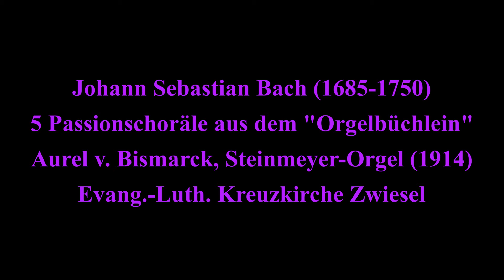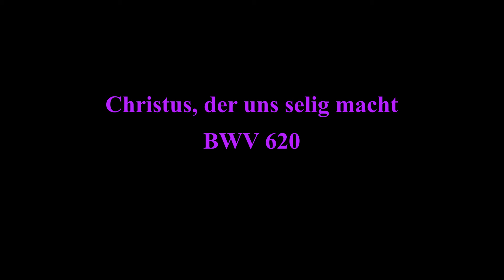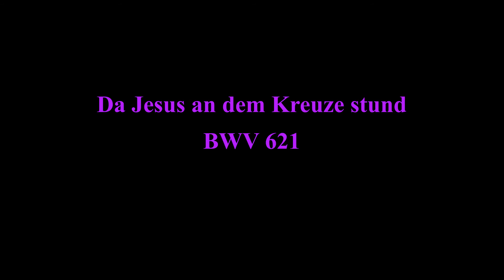J.S.Bach 5 Passionschoräle aus dem "Orgelbüchlein". A.v.Bismarck, Steinmeyer-Orgel Zwiesel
Da ja nach wie vor keine Konzerte stattfinden können, wird die romantische Steinmeyer-Orgel (1914) der Evang.-Luth. Kreuzkirche wenigstens per YouTube zu sehen und hören sein - diesmal mit 5 Passionschorälen aus Johann Sebastian Bachs "Orgelbüchlein":
I. O Lamm Gottes unschuldig BWV 618
II. Christe, du Lamm Gottes BWV 619
III. Christus, der uns selig macht BWV 620
IV. Da Jesus an dem Kreuze stund BWV 621
V. O Mensch, bewein dein Sünde groß BWV 622
Da die Registrierungen nicht ganz alltäglich sind, seien sie hier verraten - die 9 Register der altehrwürdigen Steinmeyer-Orgel haben ihre ganz eigentümliche Klangfarbe, z.B. sind die beiden Principale des Hauptwerks (Principal 8', Octav 4') so obertonreich, dass sie als Plenum durchgehen.
I. O Lamm Gottes unschuldig - Manualpart auf dem HW mit der überblasenden Flöte 8', Pedal runtergekoppelt aus SW Gamba 8' + Vox coelestis 8' mit geschlossenem Schweller.
II. Christe, du Lamm Gottes - rechte Hand HW mit Flöte 8', linke Hand SW mit Dolce 8' (Schweller auf), Pedal mit Zartbass 16' (Windabschwächung von Subbass).
III. Christus, der uns selig macht - HW: Principal 8' + Octav 4 (= quasi Plenum), Pedal: Subbass 16', Zartbass 16', beide Pedalkoppeln und volles Schwellwerk (ohne Vox coelestis, Schweller auf).
IV. Da Jesus an dem Kreuze stund - HW: Flöte 8', II/I, Sub II/I, SW: Flauto amabile (Schweller zu), Pedal: Subbass 16' und beide Pedalkoppeln.
V. O Mensch, bewein dein Sünde groß - r.H. Schwellwerk mit Gamba 8' und geschlossenem Schweller, l.H. HW  mit Flöte 8', Pedal mit Zartbass 16' und II/P.